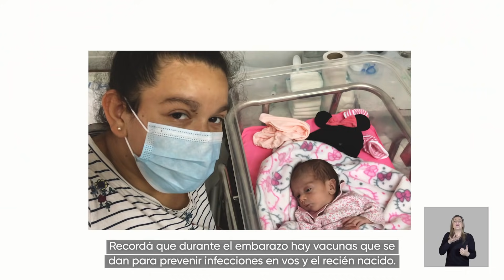Cuidate para que tu embarazo sea saludable y disfrutable.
Realizarte los controles prenatales, vacunarte y tener una buena alimentación, son fundamentales para que tu embarazo sea saludable y para prevenir infecciones en vos y el recién nacido.

OPS/OMS y MSP Uruguay